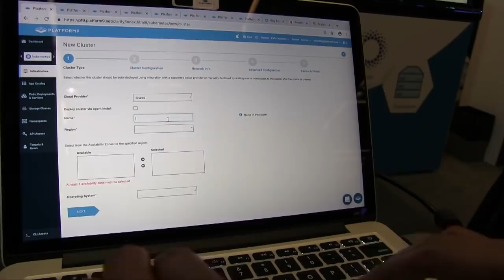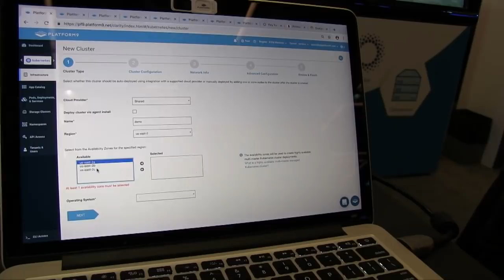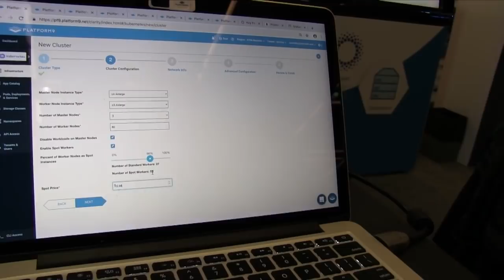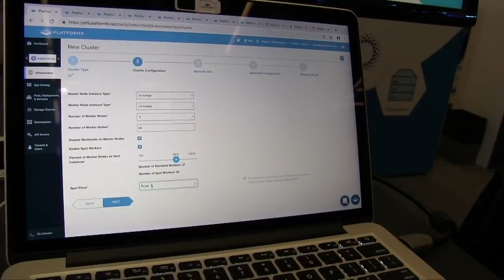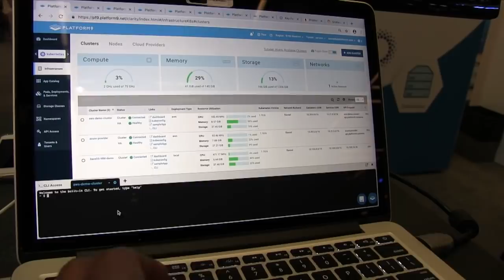Platform9 KubeCon 2018 - VMblog Interview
VMblog visits the Platform9 booth during KubeCon 2018 in Seattle to learn more about their SaaS-managed enterprise Kubernetes solution.

Platform9 lets you leverage your existing infrastructure- either on public clouds, on-premises or at the edge. You simply plug-in all your environments to our SaaS-managed control plane, to benefit from a consistent cloud management experience across all types of infrastructure and applications.

They provide pure-play open source Kubernetes, delivered as a service. This ensure open source innovation, economics and interoperability, without the management overhead.

They provide a unified cloud experience: Simple, centralized view of assets across public, private, and hybrid clouds - and across Containers, Serverless, and VMs.